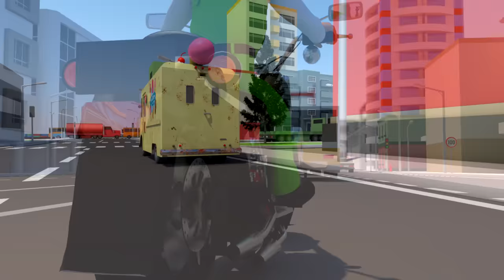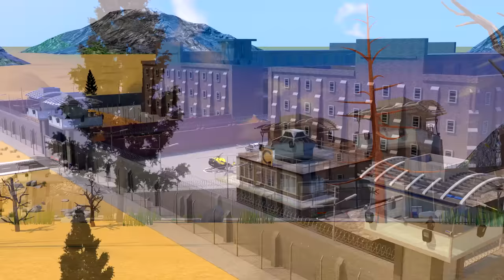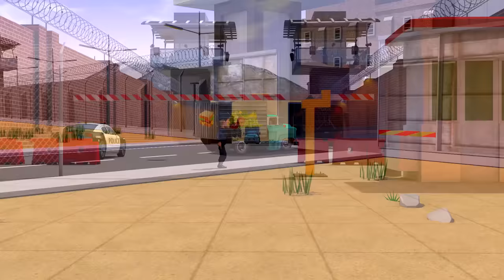Cartoons . Adventure Handy Andy. NEW Episodes. Animations 3D